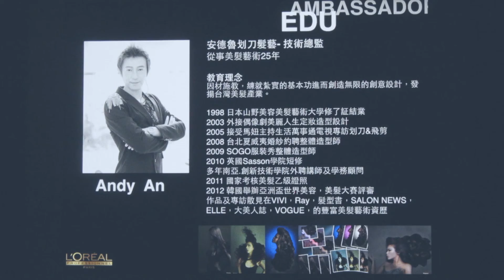2015萊雅&安徳魯12堂/技藝工坊/ 剪、燙、染/系統課程-第11堂課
2015萊雅&安徳魯12堂/技藝工坊/ 剪、燙、染/系統課程-第11堂課